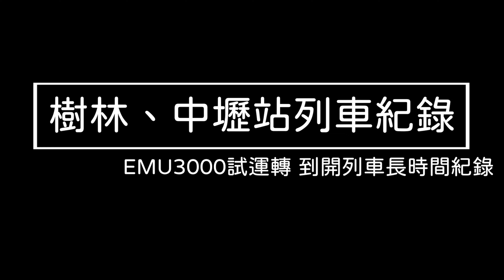樹林站各級列車進出站長時間記錄丨自強 莒光 復興 區間 EMU3000試運轉 8771次，片尾有7501次貨列及8771J次中壢通過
【勘誤】無

影片播放目錄清單：
拍攝點一：樹林站第二月台
00:08  1135次(EMU600)進站 交會1145次(EMU900)
00:16  1142次 區間車離站(EMU900)
00:47  1135次 區間車離站(EMU600)
01:10   212次 自強號離站(PP推拉式)
02:47   109次(PP)通過 交會2008次(EMU800)
03:13  2008次 區間快離站(EMU800)
03:52  1137次 區間車進站(EMU800)
04:27  1138次 區間車進站(EMU800)
05:09  4162次 區間車進站(EMU500)
05:53   278次 太魯閣通過(TEMU1000)
06:09  1141次 區間車離站(EMU900)
06:41   261次 自強號進站(DR2800)
07:42  2120次 區間車進站(EMU700)
08:12   115次 自強號離站(PP推拉式)
09:26   280次 普悠瑪通過(TEMU2000)
09:47  2163次 區間車離站(EMU700)
10:09  1148次 區間車進站(EMU700)
10:36   642次 復興號進站(本務E236)
11:18   511次 莒光號離站(本務E226)
12:20   170次 自強號進站(PP推拉式)
13:15   642次 復興號離站(本務E236)

拍攝點二：樹林站第一月台
14:30  1152次 區間車進站(EMU800)
14:50  8771次 試運轉進站(EMU3000)
15:59   605次 復興號離站(本務E240)

拍攝點三：中壢站第二月台
16:57  7501次 貨物列車通過(本務R116)
17:22  1212次 區間車進站(EMU500)
17:50  8771J次 試運轉通過(EMU3000)

如上述資訊有同好發現錯誤或任何疏漏，請於下方告知，我會立即更正！